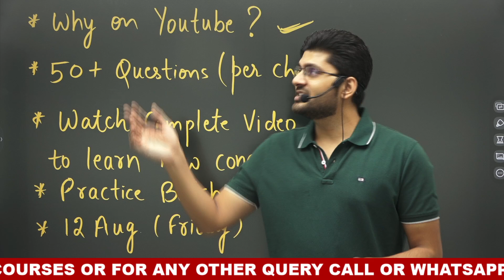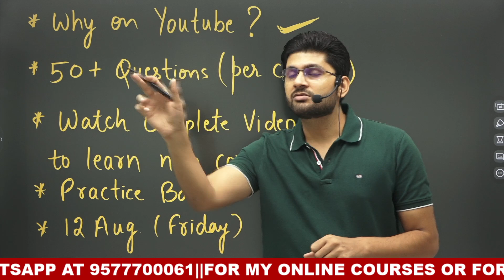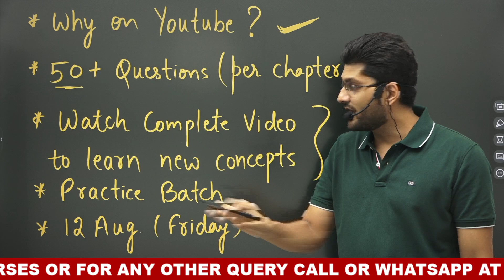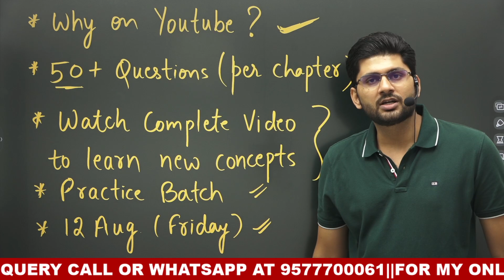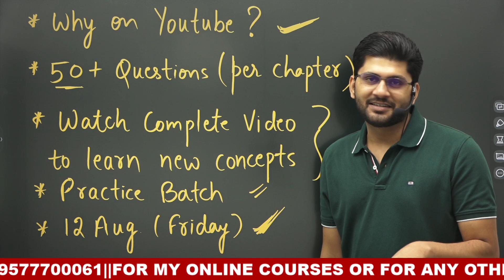Error pro doubt series|| free practice batch|| error pro aman vashisht||ssc cgl 2022||ssc cgl mains